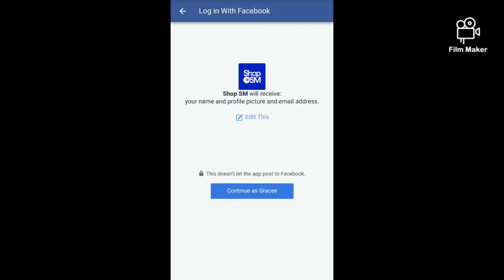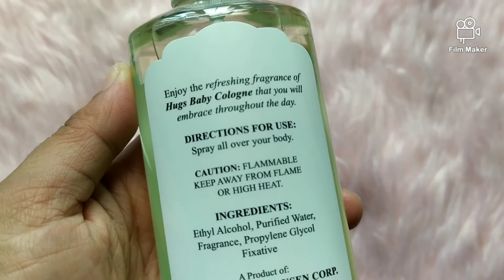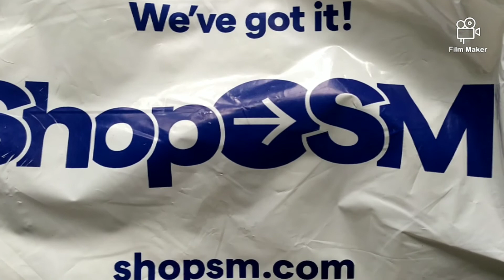Shopping made even better with SHOPSM.COM